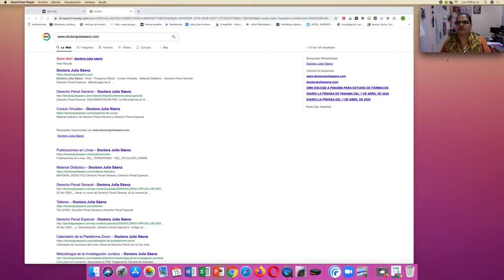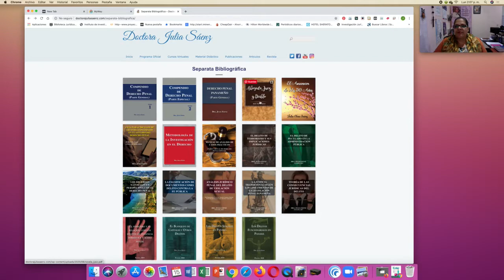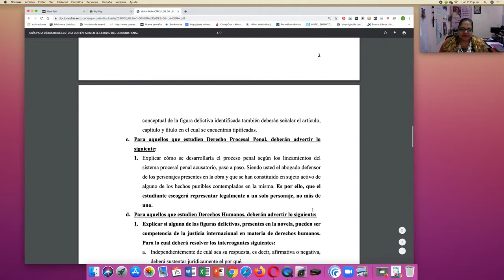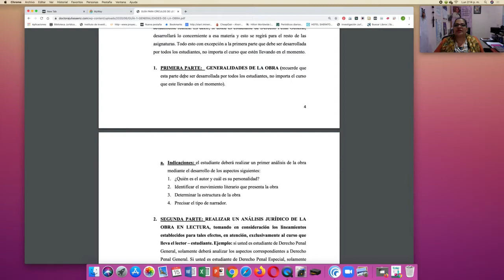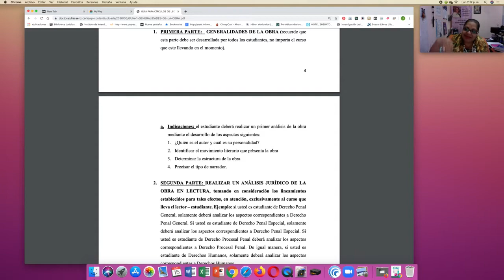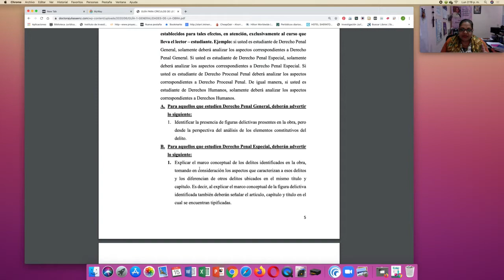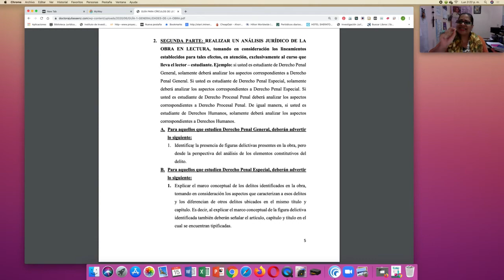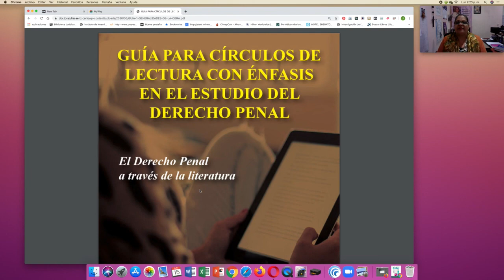Guía para círculos de lectura para el aprendizaje de Derecho Penal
Tutorial enfocado a enseñar el uso de la guía para círculos de lectura en la novela Abogado, Juez y Diablo